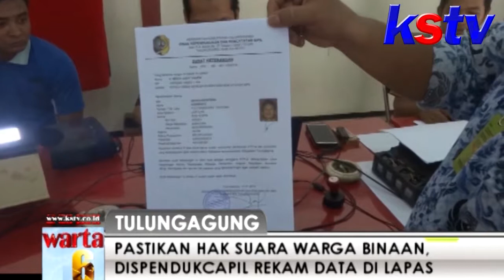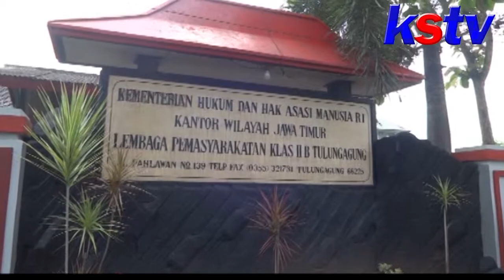TULUNGAGUNG - PASTIKAN HAK SUARA WARGA BINAAN, DISPENDUK CAPIL REKAM DATA DI LAPAS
Dinas Kependudukan Dan Catatan sipil Kabupaten Tulungagung, Melakukan perekaman data sejumlah warga binaan lapas klas 2B setempat. Perekaman data ini merupakan salah satu persiapan pelaksanaan pemilu bulan april mendatang. Sesuai peraturan warga binaan ini bisa menggunakan hak pilihnya saat pelaksanaan pemilu, dengan syarat mampu menunjukkan KTP elektronik.

Ratusan warga binaan lembaga pemasyarakatan klas 2B Tulungagung, mengikuti perekaman data E-KTP yang dilakukan oleh dinas Kependudukan Dan Catatan sipil setempat. Perekaman data ini merupakan salah satu persiapan pelaksanaan pemilu bulan april mendatang. Para warga binaan ini bisa menggunakan hak pilihnya, dengan syarat menunjukkan E-KTP.

Perekaman data ini hanya bagi warga binaan asal Kabupaten Tulungagung. sedangkan untuk warga binaan dari luar kota masih dilakukan pendataan oleh KPU. sesuai data terdapat 174 warga binaan yang belum memiliki E-KTP dan belum melakukan perekaman data. Namun jumlah tersebut berkurang lagi, Karena sesuai data yang dimiliki oleh Disepndukcapil, sebagian dari mereka sudah melakukan perekaman data.

Seluruh data yang direkam hari ini akan dikirimkan ke pusat oleh Dispendukcapi, untuk dilakukan penunggalan data. Nantinya setelah E-KTP selesai dicetak, pihak dispendukcapil akan mengirimkannya ke pengelola lapas, untuk digunakan saat hari pemilihan. Hal ini dikarenakan warga binaan dilarang membawa E-KTP sehingga pengelolaannya diserahkan ke pihak lapas.

Hingga saat ini masih belum ada keputusan terkait adanya tempat pemungutan suara di dalam lapas. pihak KPU sendiri masih mengusulkan adanya TPS khusus lapas, dalam pelaksanaan pemilu mendatang.